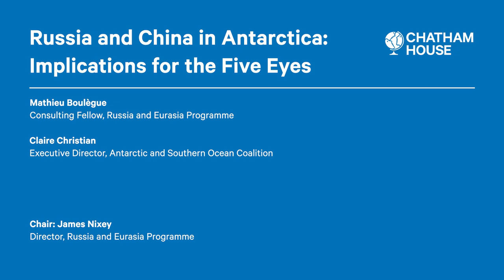Russia and China in Antarctica: Implications for the Five Eyes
This event explores Russia’s and China’s postions on the Antarctic and offers a critical assessment of their actions in the region.

Ever since the 1959 Antarctic Treaty System (ATS), signed at the height of Cold War, Antarctica has remained a demilitarized continent. Today, even though the ATS is not in immediate danger of collapse, Antarctica and the Southern Ocean are no longer insulated from wider geopolitical tension, with China and Russia posing challenges to regional governance.

This event also discusses key recommendations for the Five Eyes regarding Russian and Chinese current and future efforts at undermining the ATS and Antarctic governance.

The discussion is informed by Mathieu Boulègue’s paper ‘Russia and China in Antarctica and the Southern Ocean: Implications for the Five Eyes’ published by the Sea Power Centre of the Royal Australian Navy.